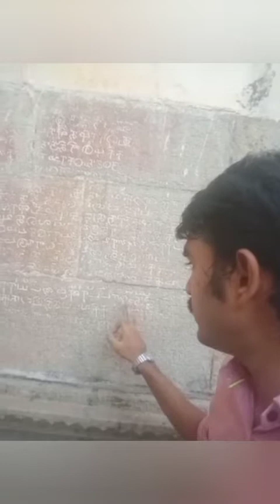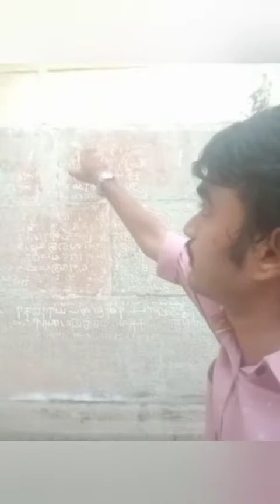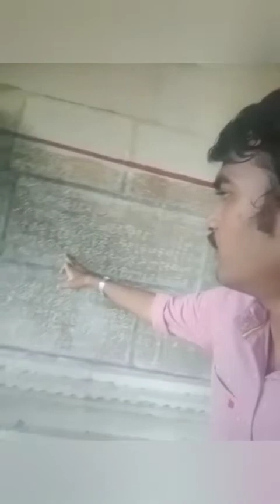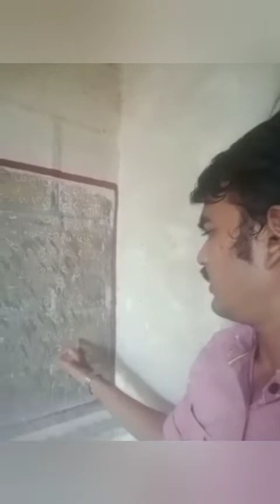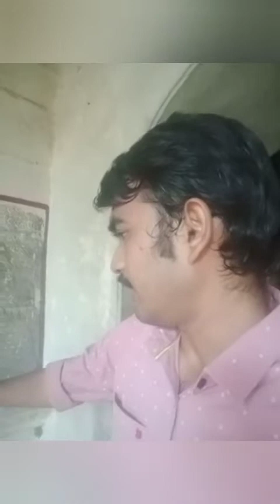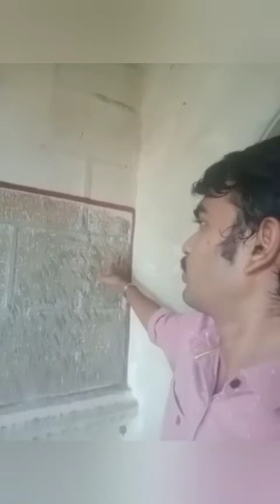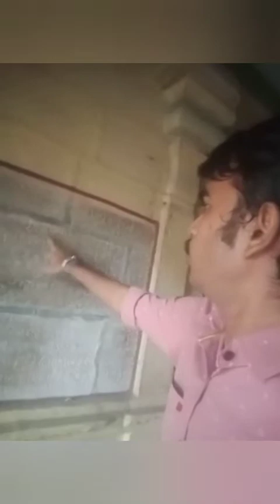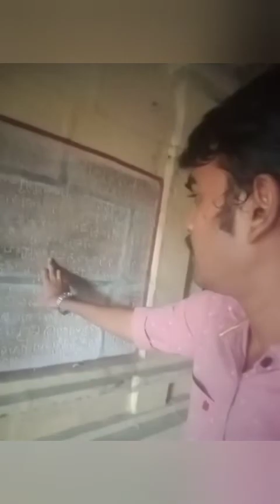ஜெயங்கொண்ட சோழவளநாட்டு திருவழுந்தூர் நாட்டு பிரம்மதேயம் வழுவூர் கோவில்(பகுதி 1)!blogger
வழுவூர்கோயிலில் உள்ள கஜசம்ஹார மூர்த்தி எனும் அற்புத படிமச் சிலையை அதன் முழு வடிவ அழகுடன் எத்தனை பேர் பார்த்திருப்பார்கள்!

தினம்தினம் நடைபெறும் அர்ச்சனைகள், பூஜைகள், பூமாலைகள் மற்றும் உடை அலங்காரங்களுடன்தான் அந்த சிலையைப் பார்த்திருக்க முடியும்.

ஆபரணங்கள், உடை அலங்காரங்கள் களைந்து அதன் அற்புதத் திருமேனியை எத்தனை பேர் பார்த்திருப்பார்கள்? அச்சிலையை அலங்காரமின்றி தரிசிப்பது அப்படியொரு கிடைத்தற்கரிய அனுபவம்.

பதினோராம் நூற்றாண்டைச் சேர்ந்த இப்படிமச் சிலையின் உருவ அமைப்பை வருணித்துக்கொண்டே செல்லலாம். தேவார பதிகத்தில் கரிஉரித்த சிவன் என்றும் வடமொழியில் கஜசம்ஹார மூர்த்தி என்றும் இச்சிவனை வாழ்த்துகின்றனர்.

சிவனின் பல்வேறு ஆனந்தத் தாண்டவங்களில் கஜ சம்ஹார தாண்டவம் மிக முக்கியமான ஒன்றாகும். யானைமுகமுடைய கஜமுகா அசுரனின் அட்டூழியங்கள் தாங்காமல் தேவாதிதேவர்கள் ஈஸ்வரரிடம் முறையிடுவதற்காக தவம் செய்கிறார்கள். அவர்களின் வேண்டுகோளை ஏற்று யானை முகமுடைய கஜமுக அசுரனை வதம் செய்யும் சிவபுராணக் காட்சிதான் இங்கு அற்புதமான சிலை ரூபமாக வடிவமைக்கப்பட்டுள்ளது. இச்சிலையின் கீழே யானையின் தலை கிடக்கிறது. யானையின் மத்தகத்தின் மீது ஒரு காலை ஊன்றி தனது திரிசூலத்தால் வதம் செய்கிறார் ஈஸ்வரன். வதம் செய்யப்பட்ட

யானையின் தோலையே தனது மாலையாகத் தரித்து கொள்கிறார் ஈஸ்வரர். அதுவே ஈஸ்வர சிற்பத்திற்கு அக்னி திருவாட்சியாகவும் அமைந்துள்ளது. மேலே யானையின் இரண்டு கால்கள் தொங்கிய நிலையிலும், யானையின் வால் மேல் நீட்டிய நிலையிலும் காணப்படுகின்றன. கீழே இரண்டு கால்கள் கிடக்கின்றன.

யானையை வதம் செய்து ருத்ர தாண்டவம் ஆடும் இச்சிலையின் வடிவப் பேரழகை என்னவென்று சொல்வது? இடையே ஈஸ்வரனின் பாம்பு ஊர்ந்து சென்று மேலே சென்று முகம் காட்டுகின்றது. ஈஸ்வரனின் மற்றொரு கால் வளைந்து பாதத்தின் உள்ளங்காலைக் காட்டிய நிலையில் உள்ளது. இவ்வழகிய பாதத்தின் உள்ளங்காலைத் தொட்டுப்பார்த்துவிட வேண்டும் என்று நமக்கு எண்ண்த் தோன்றிவிடும். சிவனின் ரௌத்ரப்பார்வை, யானையின் உடல் உரித்து அதையே மாலையாக இடுதல், ஈஸ்வரனின் நான்கு கரங்கள் அக்கரங்களுக்கான ஆயுதங்கள், இரண்டு கால்களில் ஒன்று தூக்கிய நிலையிலும், இன்னொன்று ஊன்றிய நிலையிலுமான வடிவமைப்பு போன்ற பல உருவ பேதங்களின் கோர்வமைப்பிற்கு சிறந்த உதாரணமாகத் திகழ்கிறது இச்சிற்பம்.

ஆபிசார வேள்வியில் எழுந்த யானை இறைவனை நோக்கிச் சினந்து ஓடிவர, அதையழிப்பதற்காக இறைவன் அதன் உடலுள் புகுந்தார். உலகங்கள் இருண்டன – அம்பிகை செய்வதறியாது திகைத்தார். இறைவன் தன்னுள் புகுந்ததைத் தாளாத யானை, பஞ்ச முக தீர்த்தத்தில் போய் வடமேற்கு மூலையில் விழுந்தது.

இறைவன் அதையழித்துத் தீர்த்தத்தின் தென் மேற்கு மூலையில் எழுந்து வந்தார். கணவனைக் காணாது அம்பிகை வருத்த முற்றுச் செல்ல முற்பட; இறைவன் எழுந்து வெளிப்படவே, முருகப் பெருமான் தன் தாய்க்கு “இதோ தந்தையார்” என்று சுட்டிக் காட்டினாராம். இவ்வரலாறு பற்றிய காட்சி கோயிலுள் சிற்பங்களாக உள்ளன.

மிக அற்புதமான உலோக வேலைப்பாடுகள் சோழ சிற்பிகளின் அதீத கற்பனை திறனை வெளிப்படுத்துகிறது. இனி வருங்காலங்களில் இப்படி ஓர் உலோக வார்ப்பினை உருவாக்க இயலுமா என்பது கேள்விக்குறிதான். மயிலாடுதுறை- திருவாரூர் சாலையில் பத்தாவது கிமி யில் வழுவூர் உள்ளது.அதனால் இதனை இவ்வழி செல்வோர் அவசியம் கண்டு அருள் பெறுவீர்களாக

யாருக்கெல்லாம் தியானம் முழு ஈடுபாட்டுடன் கைவரப்பெறவில்லையோ அவர்கள் இந்த மூர்த்தியின் எதிரில் சில மணி துளிகள் தியானம் செய்வீராயின் எண்ணம் சிதறல் இல்லாத தியானம் கைகூடும்

VAZHUVOOR TEMPLE HISTORY

அட்ட வீரட்டான தலங்களுள் ஒன்று, வழுவூர். பிரளய காலத்தில் உலகமெலாம் அழிந்தும், அவ்வூர் அழியாமல் வழுவியதால் வழுவூர் என்று பெயர் ஏற்பட்டது.
இதற்கு புராணத்தில் சதயபுரி, பர கைலாசம், ஞானபூமி என்ற பல பெயர்கள் வழங்குகின்றன. கல்வெட்டுகளில் வழுகூர் என்று காண்கிறது.
இங்குள்ள கோயில் பிரமாண்டமானது. முன் ராஜகோபுரம் சுமார் 150 அடி உயரமும் ஐந்து கண்களும் கொண்டது. திருக்குளம் ஈசான தீர்த்தம் மிகவும் பெரியது. சுவாமி, அம்மன் சந்நதிகள் தனித்தனியாக உள்ளன. தல விருட்சங்கள் – தேவதாரு, வன்னிமரம்.
சுவாமியின் பெயர் வீரட்டேசுவரர், கிருத்திவாஸேசுவரர் (யானையின் தோலைப் போர்த்தியவர்) என்றும் பெயருண்டு. அம்பிகை – பாலாங்குராம்பாள். இவருக்கு – கிருபாவதி என்றும் பெயர்.
கல்வெட்டுகளில் சுவாமியின் பெயர் வீரட்டானம் உடையார், வழுவூர் நாயனார் என்று குறிப்பிடப்பட்டுள்ளன.
பிரானின் ஐந்து முகங்கள் ஐந்து தீர்த்தங்களாக அமைந்துள்ளன. பெருமானே தீர்த்தமாக விளங்குகிறார் என்பது ஐதீகம்.
அட்ட வீரட்டங்களில் யானையாக வந்த கஜாசுரனை அழித்த தலம் இது. யானையை உரித்து, அதன் தோலைப் போர்த்தி, அதன் மத்தகத்தின் மீது நின்று இடது உள்ளங்கால் தெரியும் வண்ணம் ஊர்த்துவ தாண்டவம் ஆடுகிறார் பெருமான். இது நவதாண்டவங்களில் ஒன்றாகக் கூறப்படுகின்றது. நடன சபைகளில் ஞானசபையாகப் போற்றப்பெற்றுள்ளது.